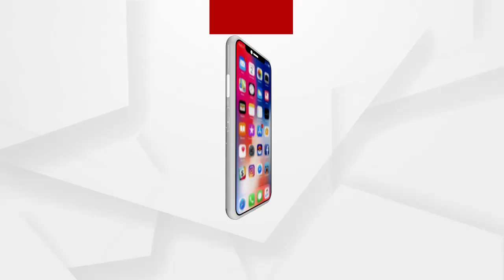2021ରେ ବିଜେପିର ଯୋଜନାକୁ ନେଇ ରାଜ୍ୟ ବିଜେପି ସଭାପତିଙ୍କ ପ୍ରତିକ୍ରିୟା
2021ରେ ବିଜେପିର ଯୋଜନାକୁ ନେଇ ରାଜ୍ୟ ବିଜେପି ସଭାପତି ସମୀର ମହାନ୍ତି କଣ କହୁଛନ୍ତି ଶୁଣନ୍ତୁ.